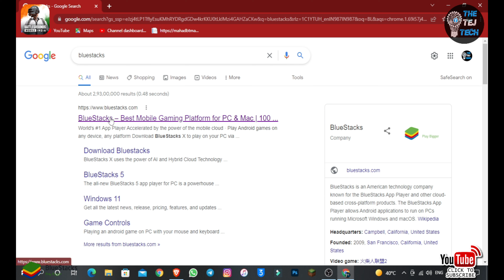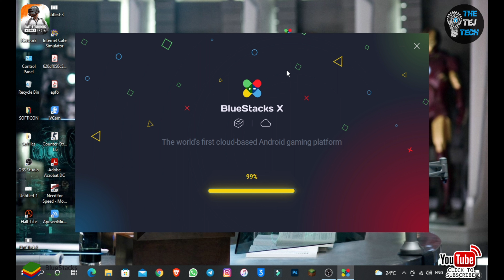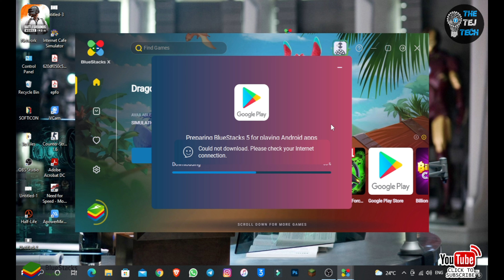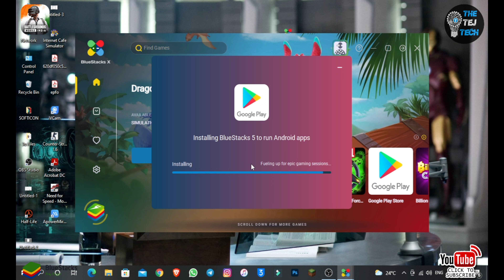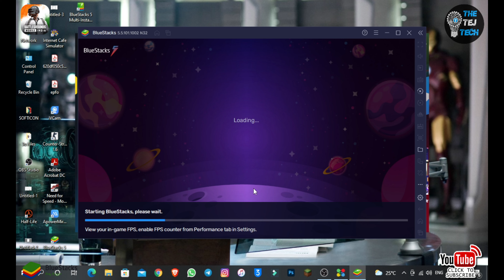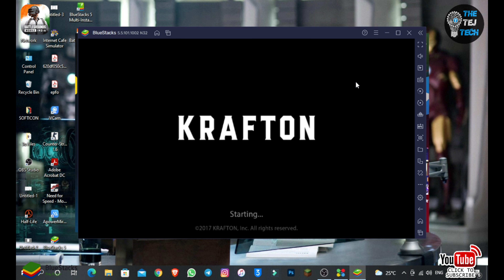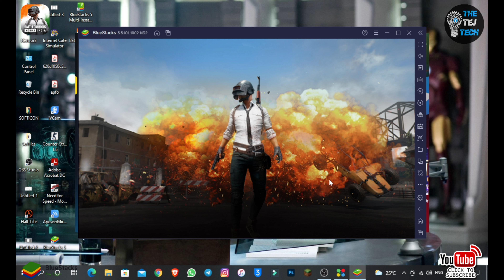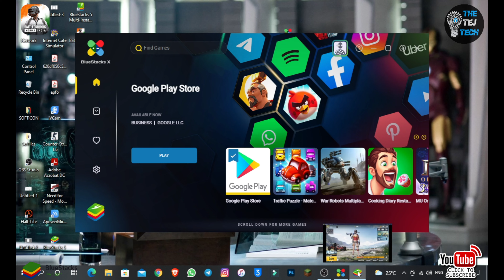HOW TO DOWNLOAD & INSTALL BGMI IN PC & LAPTOP WITH BLUESTACKS || THETEJTECH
NAMASAKAR DOSATO

HOW TO DOWNLOAD & INSTALL BGMI IN PC & LAPTOP || THETEJTECH

Play Battlegrounds Mobile India on PC or Laptop

New Gaming Setup || AMD Ruzen 7 5700 X With MSI 2060 6 GB GPU || THE TEJ TECH

With BlueStacks 5, you can get started on a PC that fulfills the following requirements.

Operating System -Microsoft Windows 7 or above
Processor -Intel or AMD Processor
RAM -at least 4GB
HDD -5GB Free Disk Space

NOTE:
* You must be an Administrator on your PC. Up to date graphics drivers from Microsoft or the chipset vendor.

Thanks.